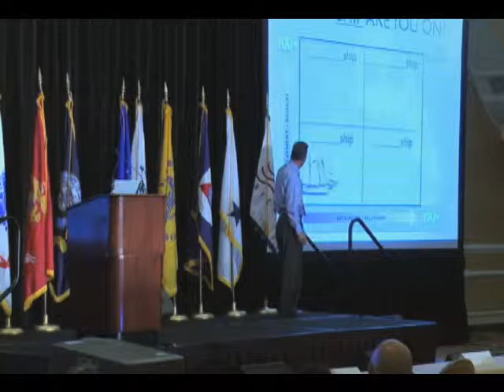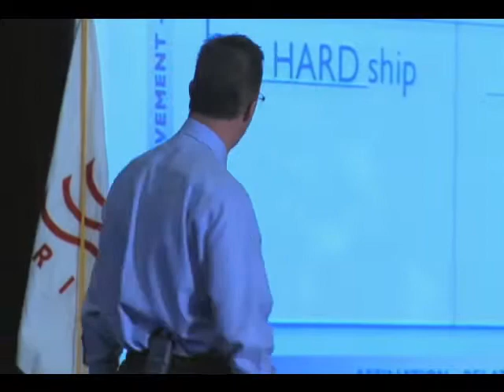Jake Poore - Elevating the Human Side of Healthcare